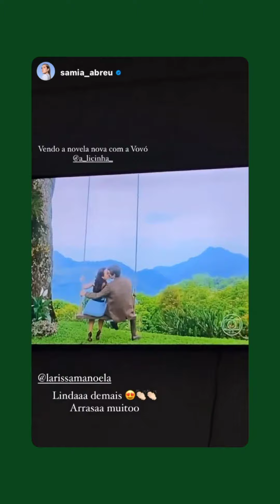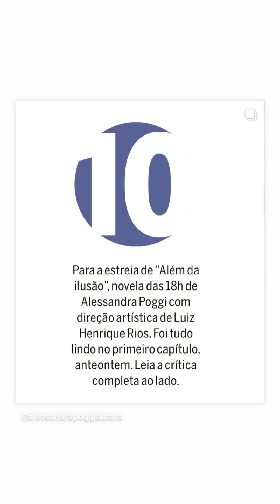LARI MANOELA ASSISTINDO ALÉM DA ILUSÃO 📺💖!! 09.02.22